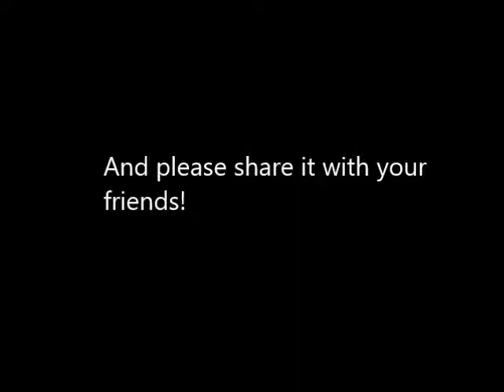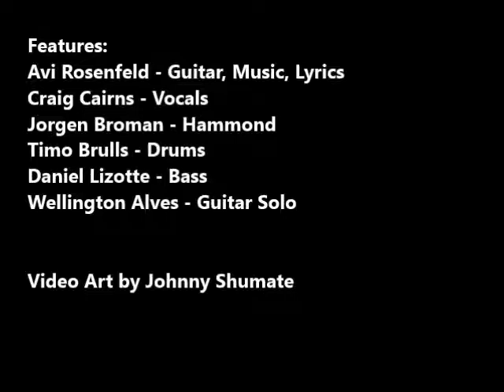Avi Rosenfeld & Craig Cairns - Lockup The Gates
From the album "Into the Wild",

Features:
Avi Rosenfeld - Guitar, Music, Lyrics
Craig Cairns - Vocals
Jorgen Broman - Hammond
Timo Brulls - Drums
Daniel Lizotte - Bass
Wellington Alves - Guitar Solo

Video Art by Johnny Shumate